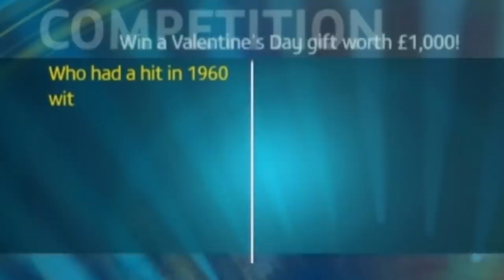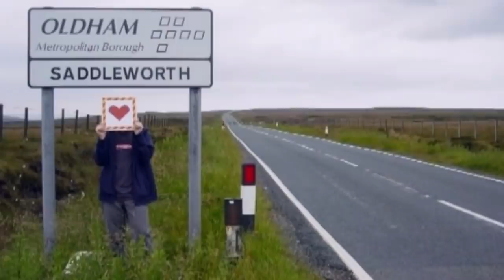Peter Kay's Granada Tonight Appearances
Peter Kay crashes ITV News Granada Reports with all the latest news, sport and breaking stories from around the North West. Making it slightly more difficult to get the job done for Tony Morris, Lucy Meacock and others.